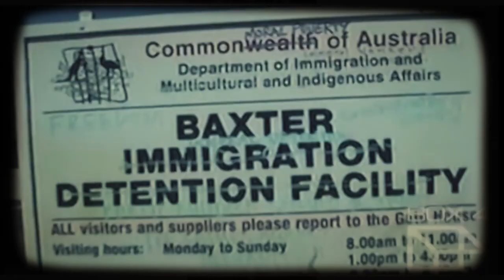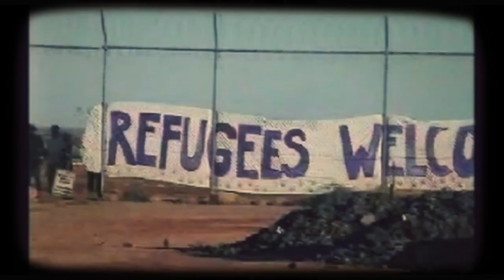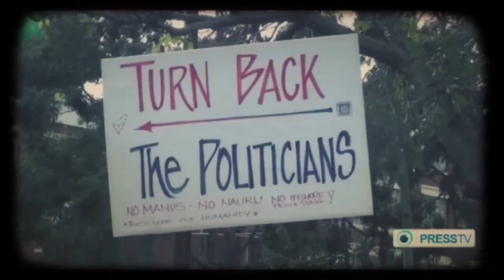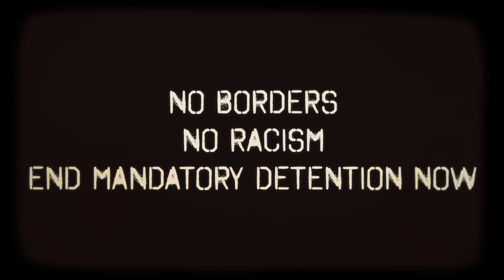Combat Wombat - ASYLUM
'Asylum' is the first release from Combat Wombat's highly anticipated second album 'Just Across The Border'.

The video is a retrospective of Australia’s brutal refugee policies.

Over the last 16 years of Combat Wombat's existence we have borne witness to the successive Australian governments' inhumane treatment of asylum seekers.

From the Tampa to the tow-backs; riots, hunger strikes, breakouts and deaths in custody - we have seen, again and again, the human rights violations across this country and off-shore, with mandatory detention destroying the lives of men, women and children.

This issue is very close to our hearts and has continuously influenced much of our music. Many of our friends who have fallen victim to this racist immigration system are still suffering from trauma and PTSD.

As a band, we have attended and performed at many a protest, benefit gig, detention centre and refugee camp. Lest we forget, as the fight for human rights continues in the midst of today's global refugee crisis.

Time to open our hearts, minds and doors ...

The same blood in our veins ...

Why can I go, but you still remain ...